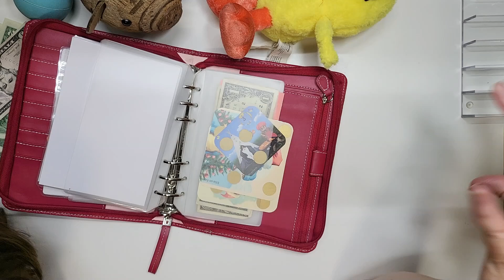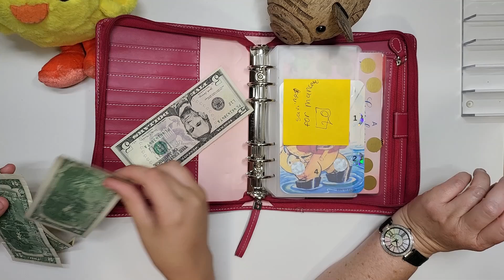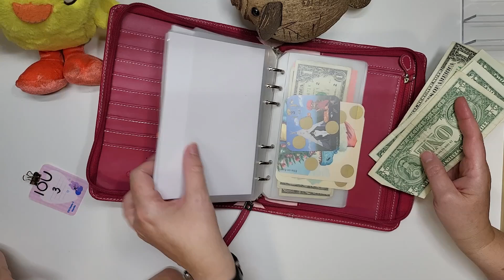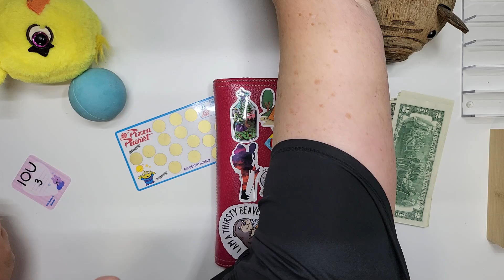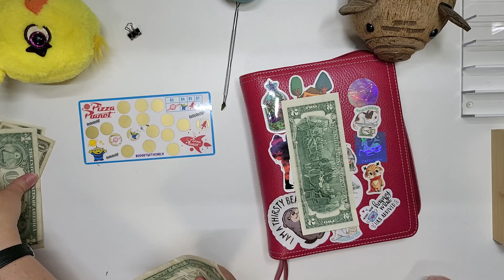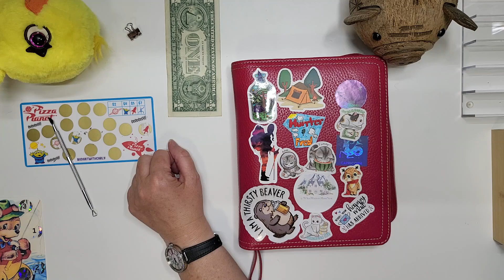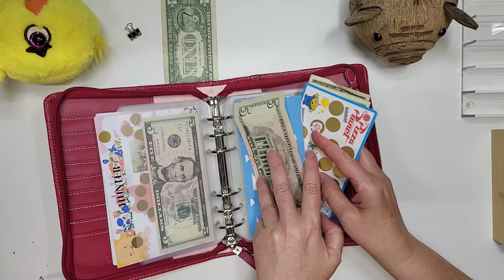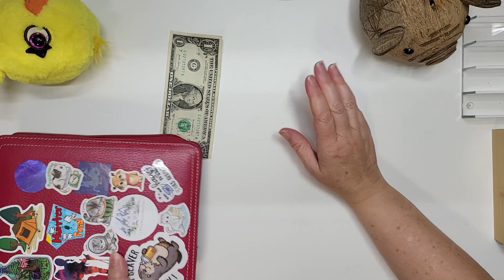Hunter stuffs his binder